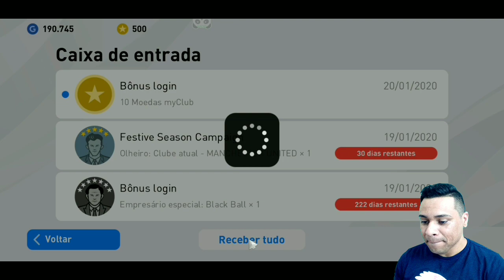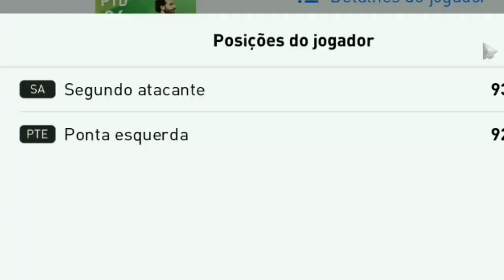PES 2020 MOBILE | ATÉ O MARADONA NÃO AGUENTOU | DO LIXO AO LUXO | EP6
PES 2020 MOBILE |  ATÉ O MARADONA  NÃO AGUENTOU | DO LIXO AO LUXO EP5